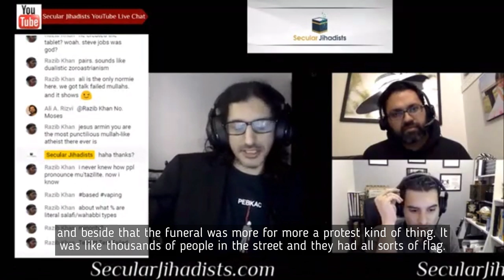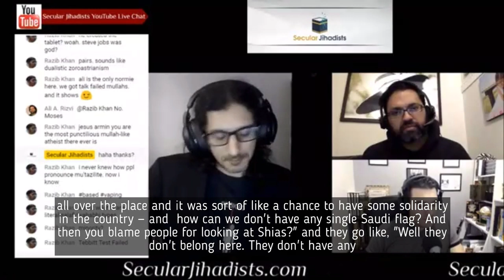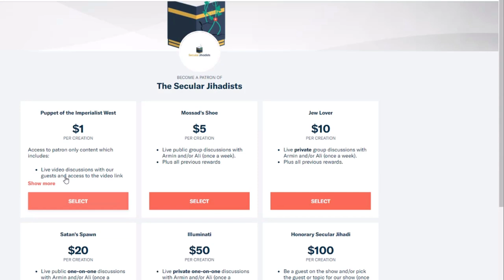We talk to a Secular Saudi Youtuber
Habeeb, a Saudi ex-Muslim who left Islam in 2003, recalls the terrorist attack in his hometown in 2014.
Habeeb is a Saudi ex-Muslim who left Islam in 2003. Currently living in the United Arab Emirates, Habeeb has been making some waves for his insightful and witty commentary on a range of issues from Middle East politics to secularism and free speech. In this episode, we focus on his home country, Saudi Arabia, the rise of its Crown Prince MBS, and much more. There is a lot to learn here from an insider’s perspective, so don’t miss this!